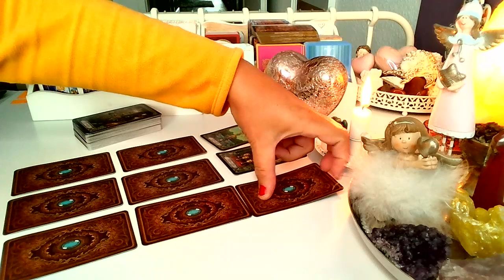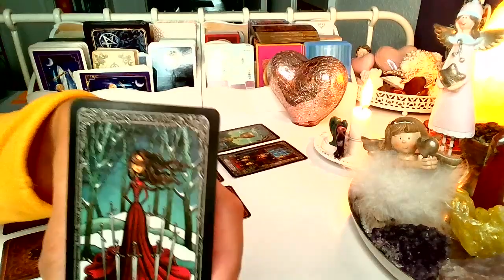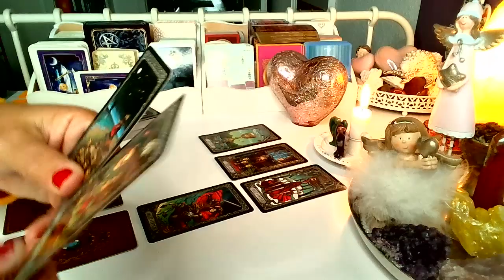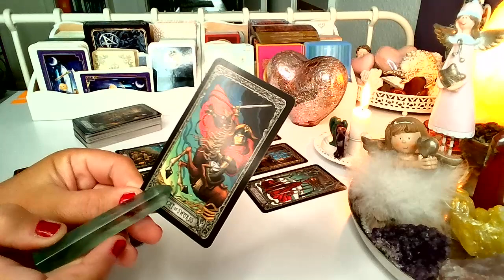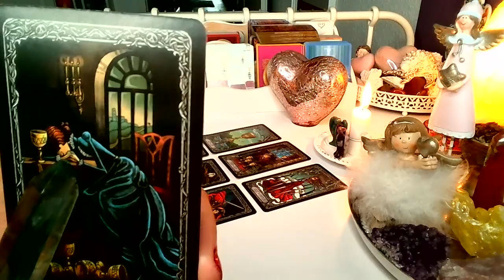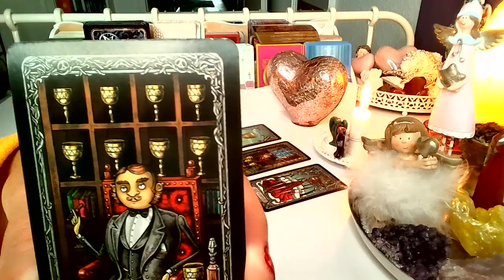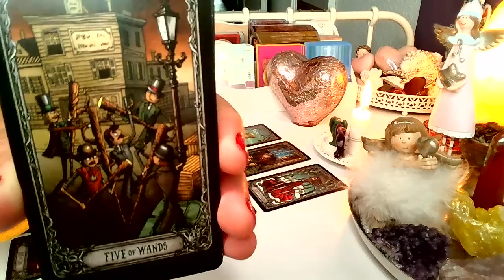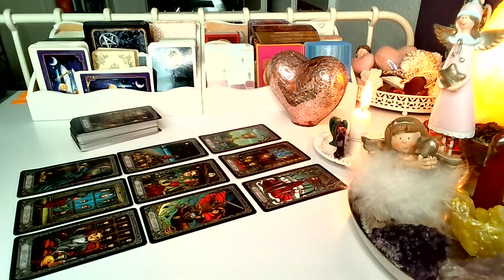ORAKEL ❤️ MYSLI, UCZUCIA I ZAMIARY ❤️ Karty TAROTA❤️ wrozby porady magia ❤️